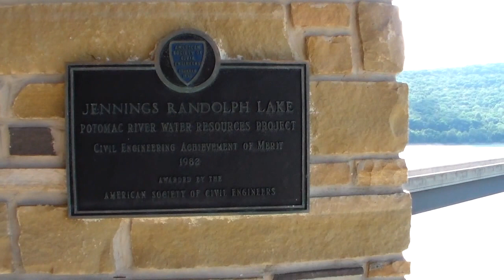Jennings Randolph Lake - Rolled Earth and Rock Filled Federal Dam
Jennings Randolph Lake Dam
REMEMBER WATER MATTERS!